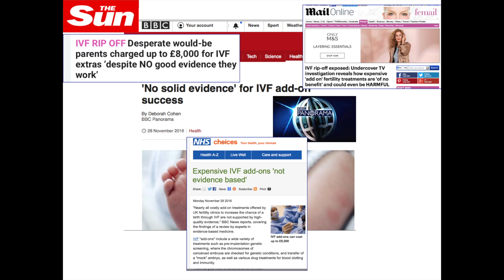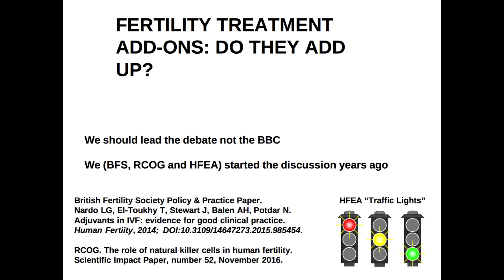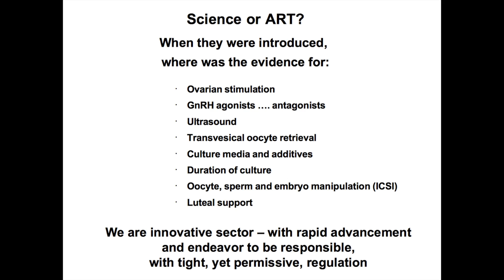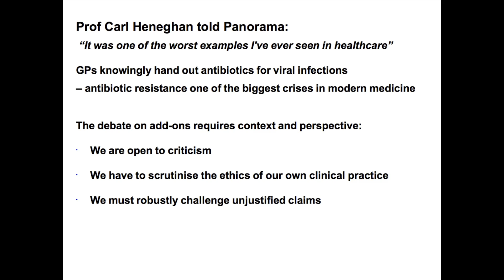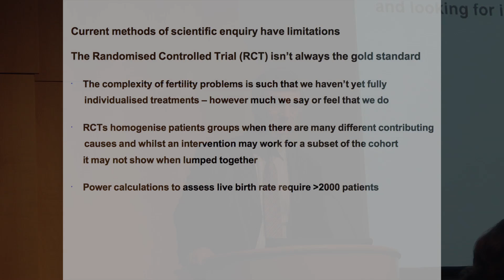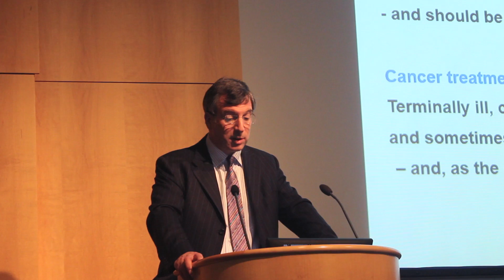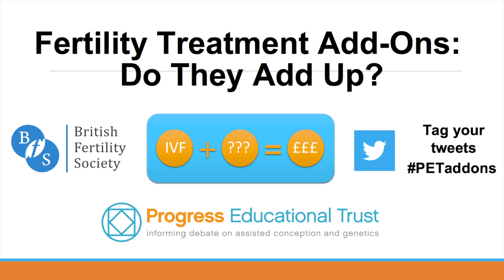Fertility Treatment Add-Ons: Do They Add Up? (Part 1 • Professor Adam Balen)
This video documents the first presentation from the Progress Educational Trust debate 'Fertility Treatment Add-Ons: Do They Add Up?'.

The presentation is by Professor Adam Balen, Chair of the British Fertility Society and Consultant in Reproductive Medicine and Surgery at the Leeds Centre for Reproductive Medicine.

The video was filmed at the Royal College of Obstetricians and Gynaecologists and was produced by Annabel Slater.

Image in video thumbnail by Ezequiel Miron/University of Oxford, via the Wellcome Collection. Depicts the misreplication of DNA in a human fetal lung fibroblast nucleus (super-resolution optical micrograph of DNA stain acquired with a 3D structured illumination microscope).